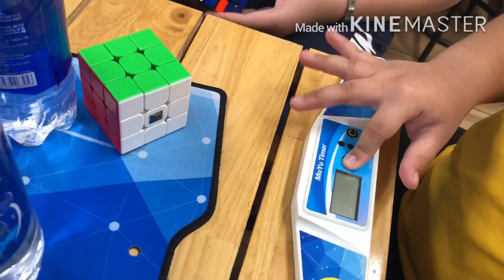Anh Khôi - 🤼 màn giao lưu kịch tính của các nhí tại buổi offline do HCM Cubing Club tổ chức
Anh Khôi giao lưu cùng các anh nhí tại buổi offline HCM Cubing Club

0:01 Anh Khôi 7 tuổi Vs Tony 9 tuổi
0:24 Anh Khôi - Tony - Nam 8 tuổi - 2 anh 11 tuổi
1:16 Năm anh em tiếp tục tỉ thí
2:35 Thêm anh 11 tuổi tham gia

Anh Khôi có dịp biết anh Tony 9 tuổi từ trước, hôm nay biết thêm anh Nam 8 tuổi mới chơi 1 tháng cơ bản mà xoay rất nhanh, được các anh chị admin đánh giá rất có tiềm năng. Mấy anh em nhí từ 7-11 tuổi có một trải nghiệm rất thú vị, cám ơn các anh chị HCM Cubing Club đã tạo ra sân chơi bổ ích, em Khôi đã có trải nghiệm khó quên tại Tp HCM. Khi về HN sẽ tìm đến những buổi offline như thế để được gặp gỡ giao lưu cọ sát tăng thành tích.